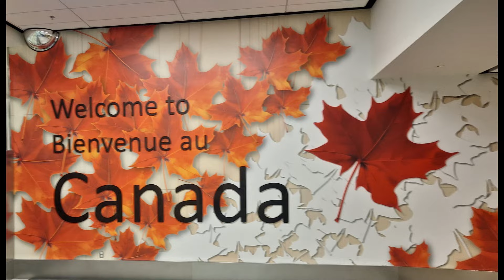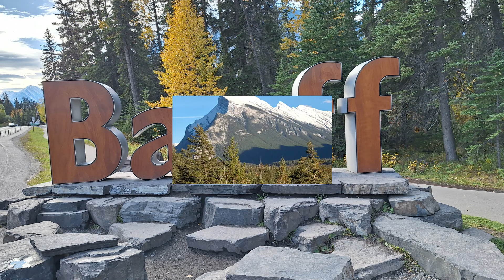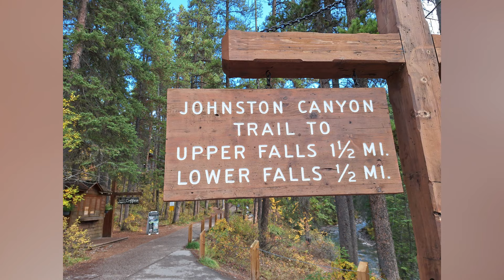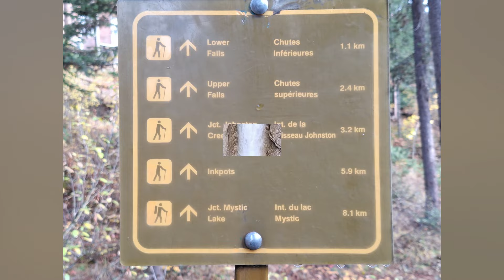Canadian Rockies Pt. 1, Banff National Park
This video features the Canadian Rocky Mountain Range and Banff National Park. Several locations within Banff National Park are highlighted including Johnston Canyon, Lake Louise, Moraine Lake along with how to reach these locations.